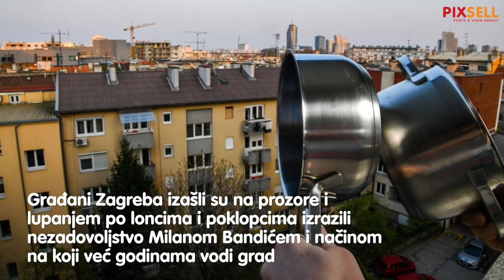Loncima i poklopcima prosvjedovali protiv Milana Bandića | PIXSELL PLUS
Zagrepčani su izašli na prozore i lupanjem po loncima i poklopcima izrazili svoje nezadovoljstvo načinom na koji Milan Bandić već godinama vodi grad.

VIDEO: Marko Prpić i Josip Regović/PIXSELL
Photo gallery: